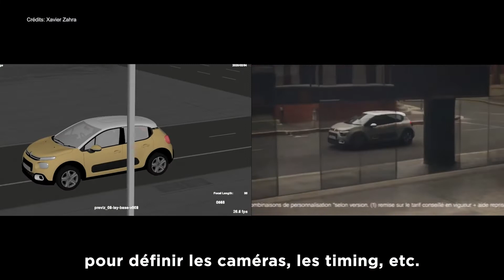Nos Alumni l Xavier, Superviseur de prévisualisation chez Illumination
Découvrez le parcours de notre Alumni, Xavier Zahra. Désormais Lead Rough Layout (RLO) pour le studio d'animation Illumination MacGuff à Paris, il partage son retour d'expérience au micro de MOPA.